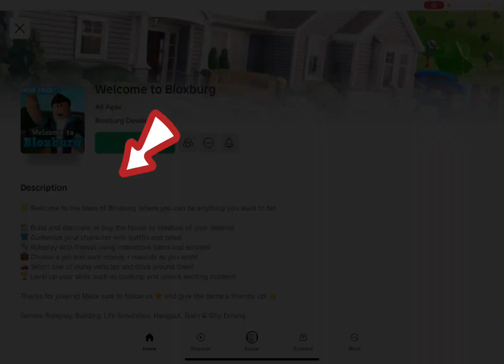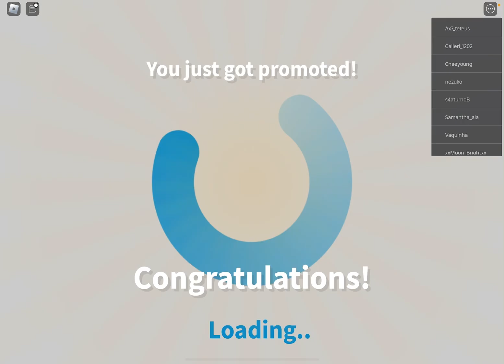*BLOXBURG IS NOW FREE TO EVERYONE!!😡😱* | (PEOPLE ARE UPSET) roblox✨✨